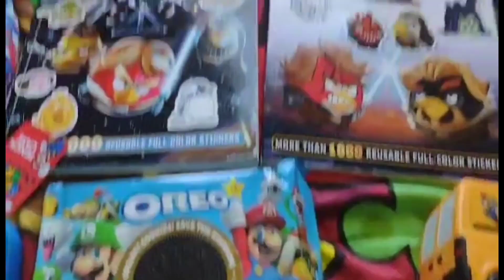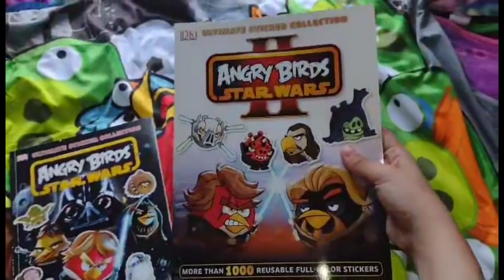July 2023 Haul Showcase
Here’s my July haul of 2023!

Submit your fan art for a chance to be featured in the next video!